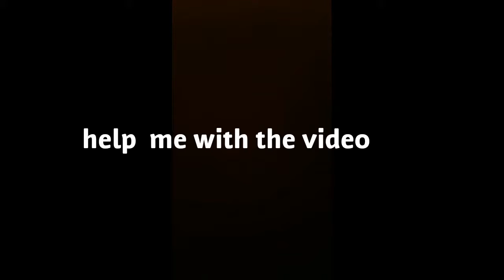The frst move by hackzboss (Reupload)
Archived from Hackz Boss